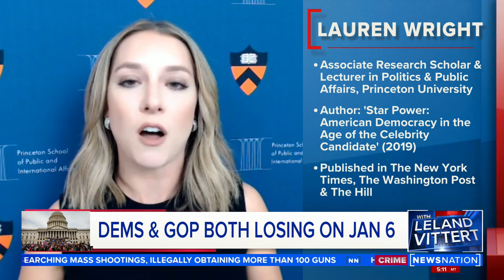Dems and GOP both losing Jan 6. | On Balance with Leland Vittert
Following the Jan 6 hearings and the recent Supreme Court rulings, political pundits debate what the political downfall will be when midterms come around.

They also argue will the wins for Republicans — the gun case, the two religious cases and Roe v Wade —  will make conservative voters side with MAGA candidates.